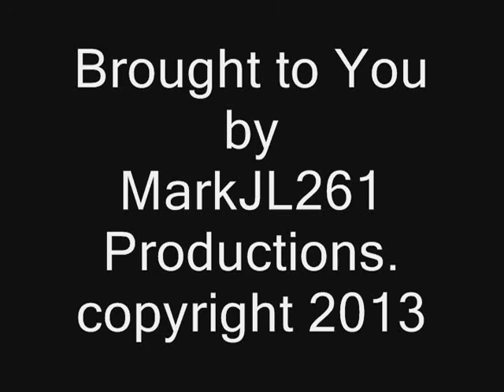Norfolk Southern eastbound Coal Train at Altoona, PA. 10-10-12. Time 8:29 am.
Norfolk Southern eastbound coal train passes ALTO Tower at Altoona, Pennsylvania. The two Helper locomotives SD40E's have just cut off from this train and are following. Date 10-10-12. Video recorded by and owned by MarkJL261 Productions. Enjoy!